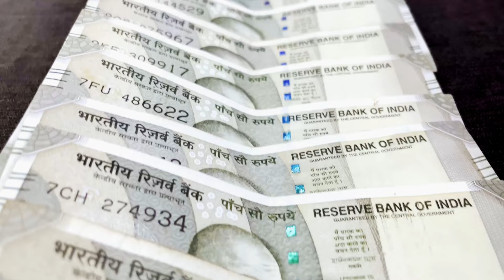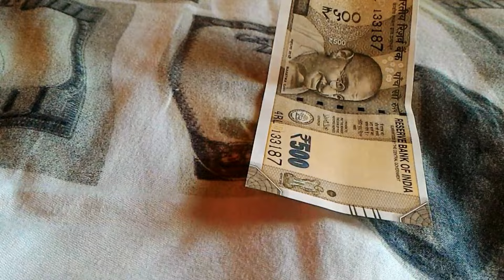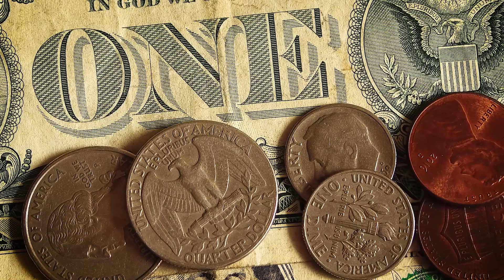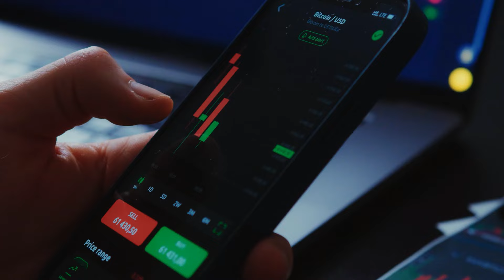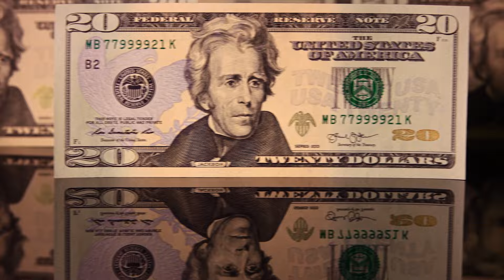देश का असली सच: मोदी राज में सब कुछ अच्छा तो रुपया क्यों डूब रहा